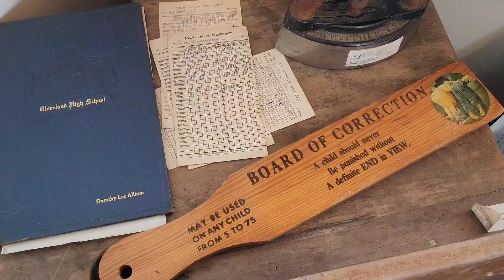april's bloom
absolutely devasted my phone didnt pick up the crazy rain asmr bcz i was still plugged into the aux 💔